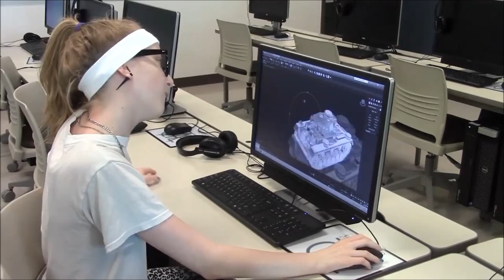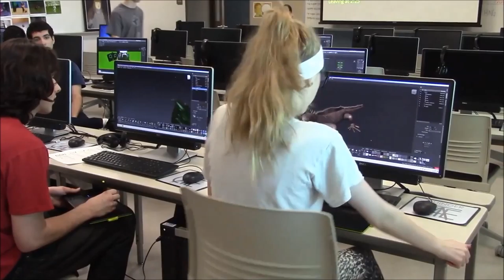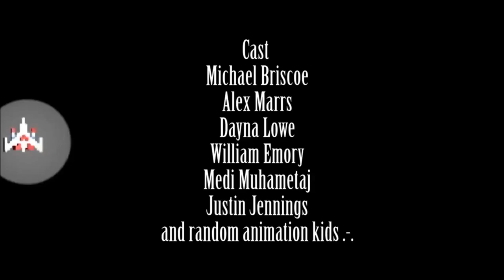The Bad Space Movie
The laser file loops, it's sooooooooo bad